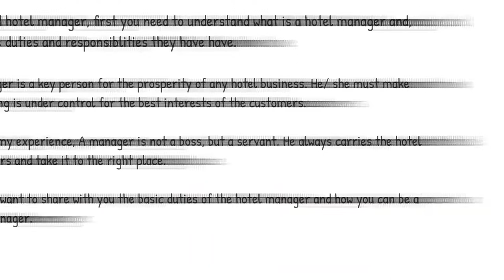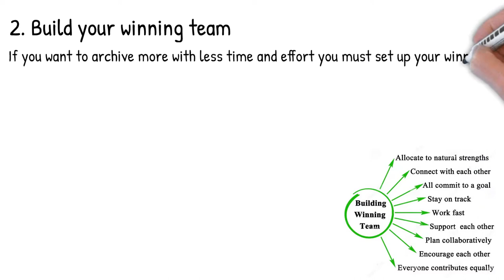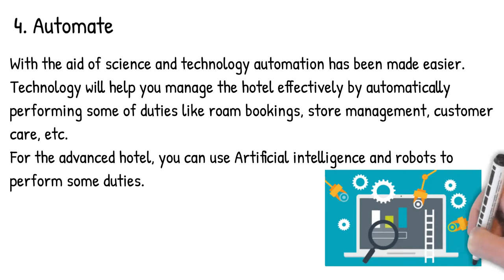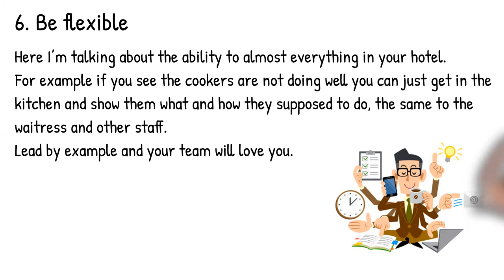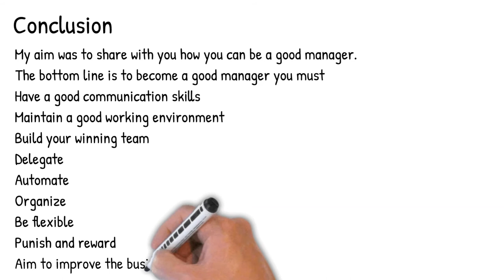How to be a good hotel manager ?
In this video, I  will walk through the journey, of how to become a good manager.

Thanks : )